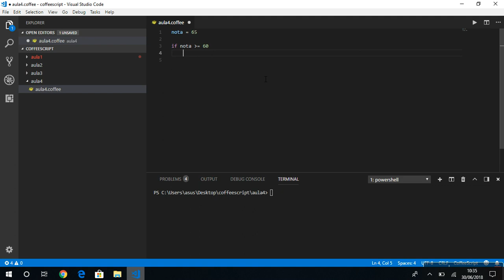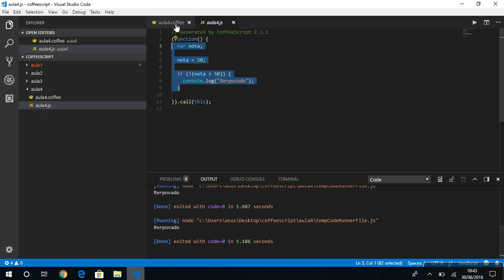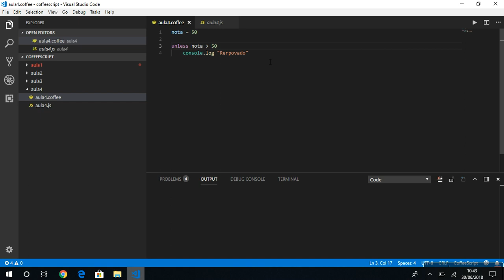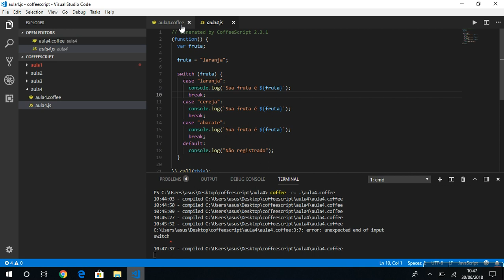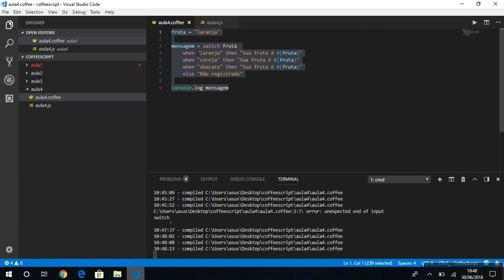Aula 06 - Curso de CoffeeScript - Estrutura Condicional